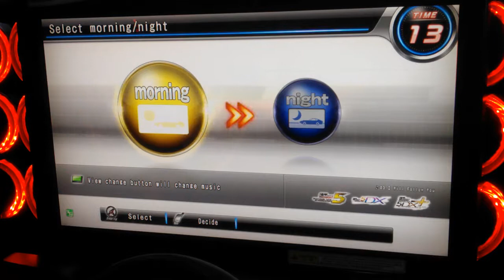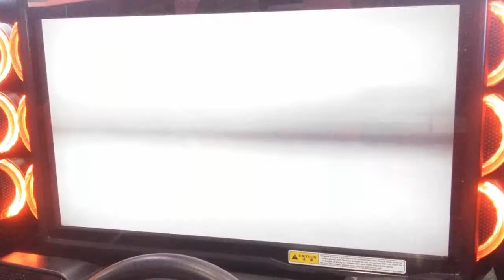WMMT5DX+ DOGB #16 : GAMBO[LP700] VS F●C[RUF-CTR] : HIROSHIMA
Host : GAMBO[MYS]
Car Model : LAMBORGHINI AVENTADOR [LP700-4]

VS

Rival : F●C[HKG]
Car Model : RUF [CTR]
Battle Course : HIROSHIMA